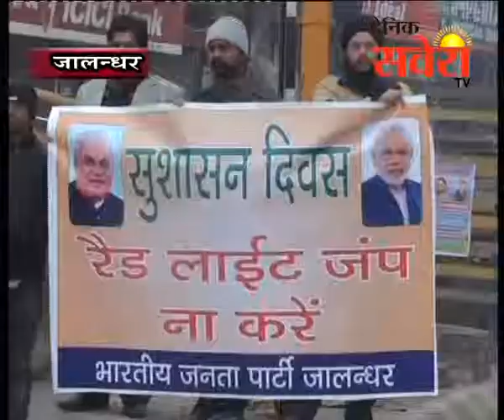पूर्व प्रधानमंत्री श्री अटल बिहारी के जन्म दिन पर BJP ने चलाई विशेष मुहिम